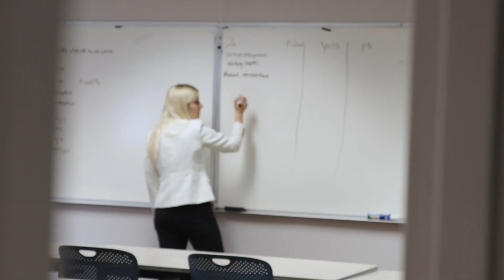Cleary empowers Cathy Sharef to be all she can be, and more!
“I was shy and introverted when I first came to Cleary,” and today, less than one year after graduation from the university, Cathy Sharef is a financial planner with a prestigious firm, the youngest professor at Cleary, and a confident leader.

She came to Cleary on a soccer scholarship and a well-defined plan to fast track her career as a CPA. Within two years, she tore her ACL three times, had to give up soccer, joined the school’s bowling team, and redirected her academic goals.

Initially, “I wanted that big CPA track and started taking graduate classes at Cleary,” Cathy says. She especially was pleased that her professors were from “real world businesses like Merrill Lynch and Raymond James,” she reports. Cleary prides itself on strong faculty/student connections, and Cathy tapped the insights from these seasoned professionals.

“I wanted to be diverse and leave Cleary with more than an accounting degree,” Cathy decided.  Through the guidance, support and resources of Cleary staff, Cathy chose to obtain three degrees – Business Management, Financial Planning and Public Accounting – and she was able to do it all in five years! She graduated from Cleary in May 2022 with a triple major and a great job waiting for her.

“Cleary helped me find the right classes, guided me in the direction right for me, and supported me academically and athletically,” she announces.

And when Cathy disappointedly gave up soccer, the athletics staff offered her an opportunity to continue competing in sports. “They suggested I join the bowling team, where I wouldn’t risk re-injury. I said goodbye to soccer, but it was a happy beginning for me with bowling,” she smiles. “No matter what, I was still able to be part of a team. It was so heartwarming that Cleary kept me in the game.

“I found Cleary athletics a family atmosphere. The coaches always are there for you making sure you come to practices, go to classes and find a happy medium between the two,” Cathy points out. “And the athletic training staff are on site, ensuring your body and your mind are well-prepared for your sport.”

Cleary also helped Cathy land an internship with Northwestern Mutual Financial Services. The Career Development staff worked with Cathy to build a resume that opened up this opportunity for her. After four interviews, Cathy was hired to serve a one-year internship, and after graduation, she was offered a full-time position as a financial planner.

“Cleary made sure my internship was relevant to me and my career goals; I was timid and nervous at first, but, thanks to Cleary, I was able to say, ‘I can do this!’”

And today … Cathy is one of only 13 percent of female financial planners and advisors in the entire country, a statistic she is determined to change.

Cathy also works as an accounting professor at Cleary. At age 24, she is the school’s youngest professor.

“Being close to the age of most students can be an advantage,” she finds. Students seem to relate to her better, they seem comfortable with her, “they ask questions about how they can get an internship like mine, how they can get into a role like mine and what my career path was. I show them the path I took and how they can relate that to themselves.” Many students see Cathy as a trusted resource and support system.

“Cleary helped me change my mindset that the field of financial planning is a male dominant one,” she points out. “I used to be nervous and shaky when I got up in front of a group, but Cleary gave me the tools and confidence to overcome those obstacles. They helped me feel more outspoken, more driven and more confident.

“I am authentic! Cleary found this in me and helped me develop strengths I didn’t know I had.

“Cleary has given me purpose; the purpose to help others, to help others searching for direction and who they want to be, and to feel important. Cleary has given me the purpose to do what I am doing now and do it well.

“I said to myself, ‘you can do this girl, you got this!’”